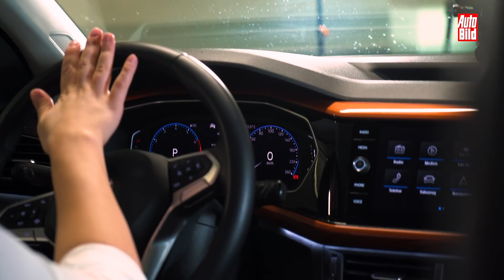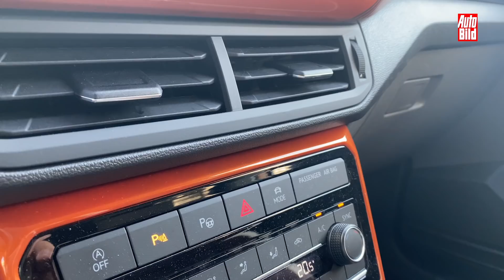VW T-Cross 1.0 TSI (2021) | Der T-Cross im AUTO BILD-Garagen-Check | Garage mit Conny Poltersdorf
Mit dem T-Cross bietet VW seit 2019 einen Crossover auf Polo-Basis an. AUTO BILD hatte ein Dauertest-Exemplar des T-Cross im "Garagen-Check" – mehr dazu im Video! PRO: • quirliger Dreizylinder • keine technischen Hürden • gute Raumausnutzung • hoher Einstieg CONTRA: • hoher Einstiegspreis • Assistenzsysteme buggen • viel Hartplastik

00:00 Intro
00:19 Vorstellung
03:18 Antrieb
05:12 Innenraum & Kofferraum
11:24 Meinung der Redaktion
13:44 Preis & Konkurrenz
15:46 Fazit